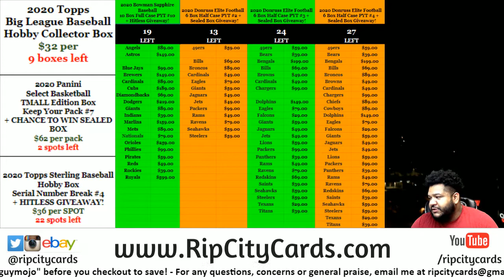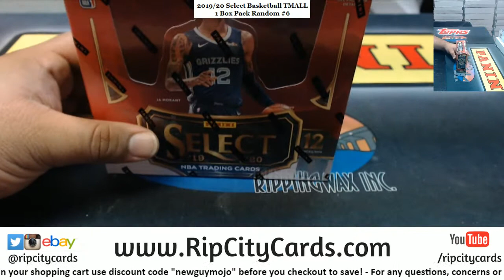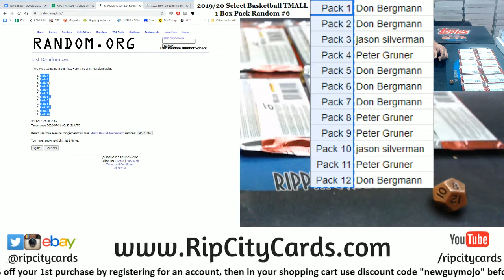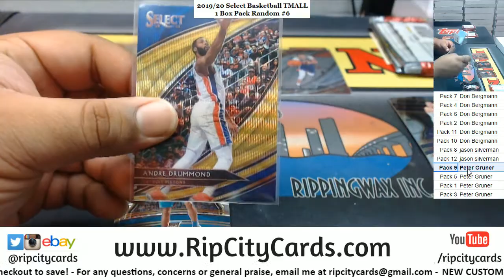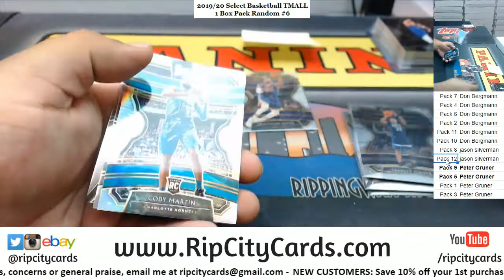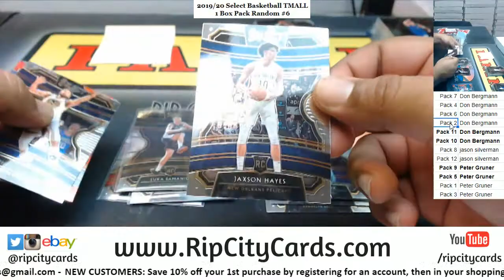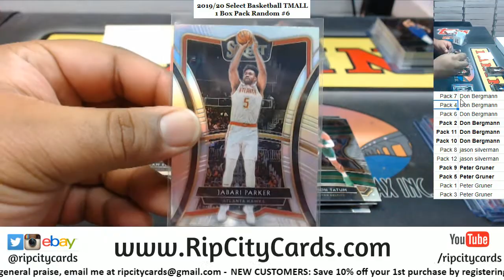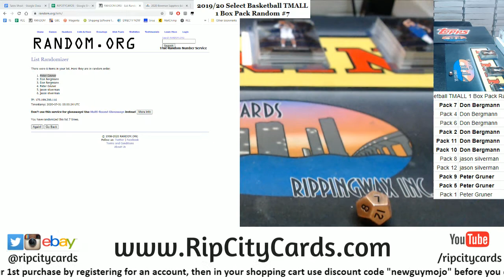2019-20 Select Basketball TMALL 1 Box Pack Random #7